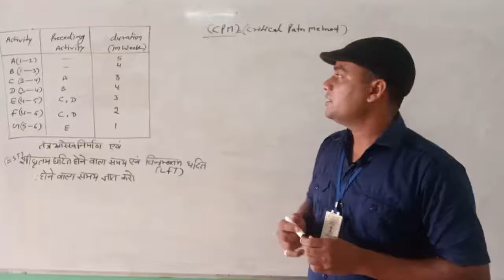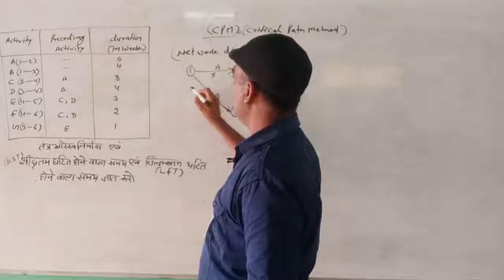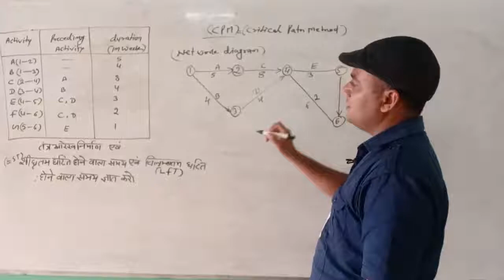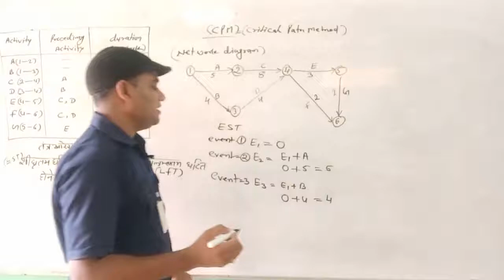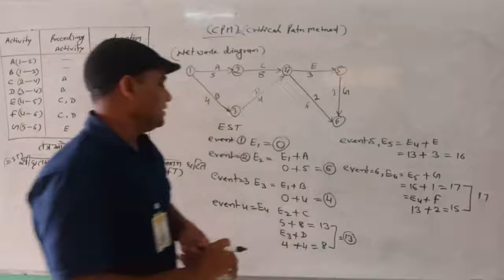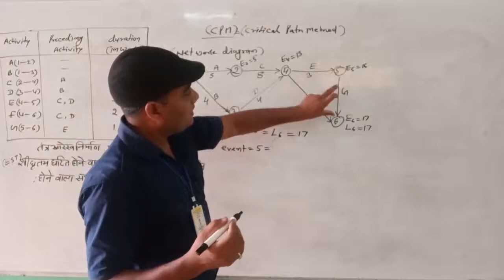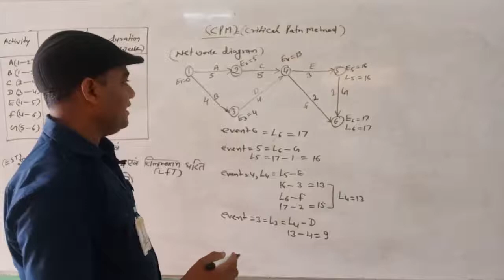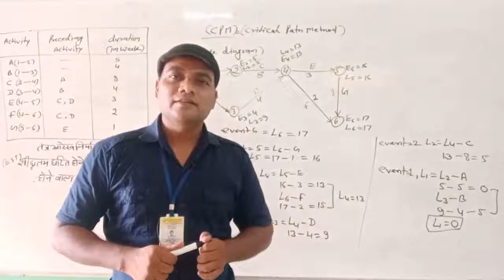Critical Path Method By A.K. Nayak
Qualification: MSc. MPhil, Ph.D Chemistry
Experience: Teaching and Research-16 Years
Course: Science, Arts and Commerce